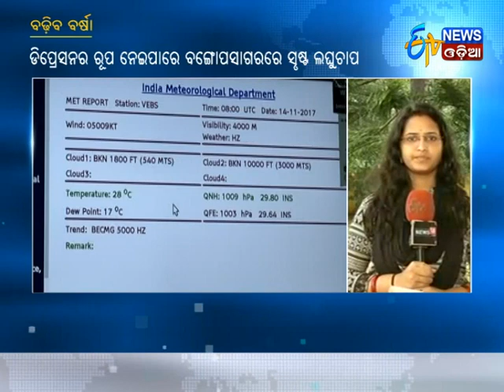Weather Update in Bhubaneswar and Cuttack - Etv News Odia